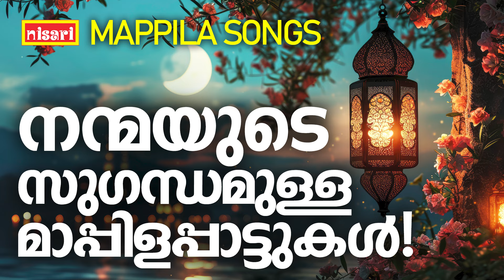എത്രകേട്ടാലും മതിവരാത്ത നബിദിന ഗാനങ്ങൾ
SONG     :  ENNIYAL THEEROOLA
SINGER   :  MUKKAM SAJITHA
LYRICS    :  BAPPU VELLIPARAMBU
PRODUCER  :  TM UMMERKUTTY